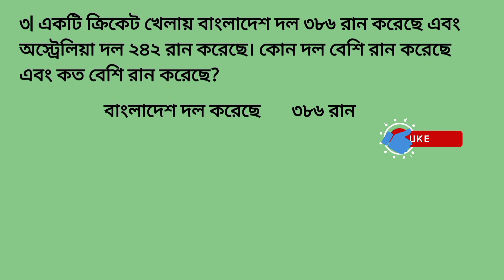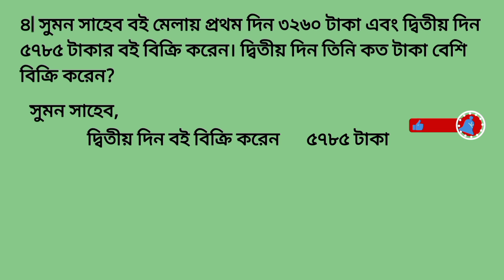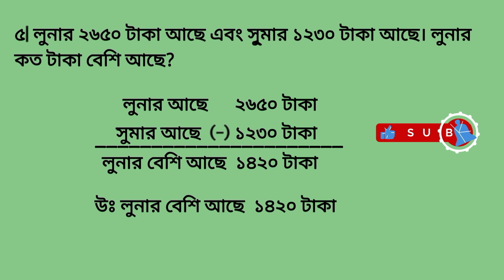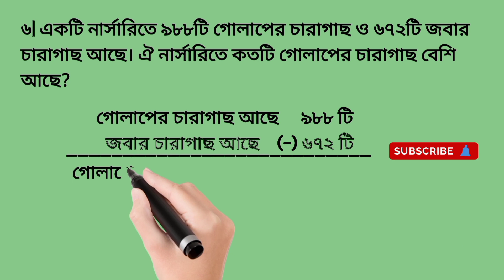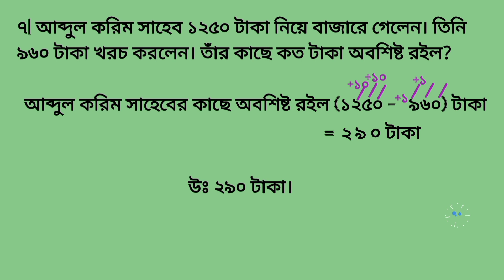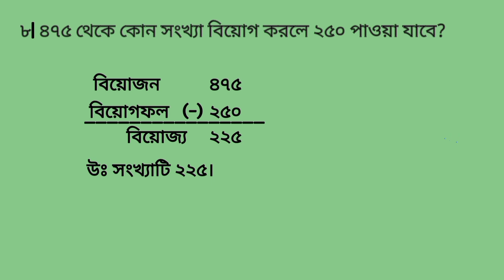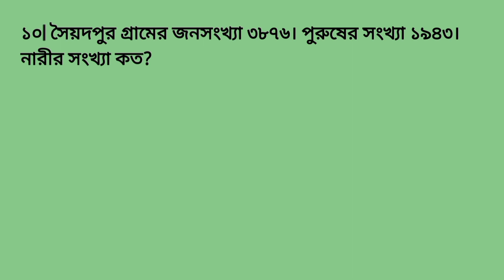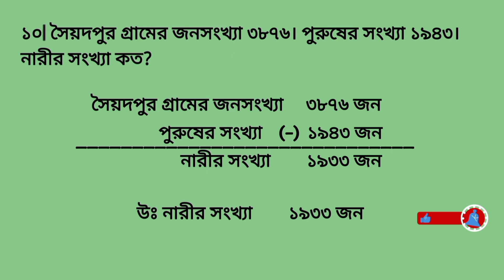তৃতীয় শ্রেণির গনিত সমাধান ৩৯ পৃষ্ঠা | অধ্যায় ৩.৪ | Class three math page 39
তৃতীয় শ্রেণির গনিত সমাধান ৩৯ পৃষ্ঠা | তৃতীয় শ্রেণির গনিত অধ্যায় ৩ | Class three math page 39 | তৃতীয় শ্রেণির গনিত সমাধান অধ্যায় ৩.৪ |  class 3 math page 39 |  class three ১৮০° Education | and তৃতীয় শ্রেণির গনিত সমাধান অধ্যায় ৩ পৃষ্ঠা ৩৯।

Hi,How are you students? we have made educational video for you. In today's video we will learn class three mathematics in the page no 39. we solve these math 2 to 10.I will create new videos for you, you can learn numbers by watching my videos " This channel is built only on Education, in this video, we will solve সৈয়দপুর গ্রামের জনসংখ্যা ৩৮৭৬ | একটি বিদ্যালয়ে ১৪৭৫ জন ছাত্রছাত্রী আছে | আব্দুল করিম সাহেব ১২৫০ টাকা | লুনার ২৬৫০ টাকা আছে | সুমন সাহেব বই মেলায় প্রথম দিন | নাজমা বেগমের মাসিক আয় ৮৯৫০ টাকা  comparisons, addition - subtraction and - numbers of the class three is solved.

#১৮০°Education

Your inquiry

তৃতীয় শ্রেণির গণিত সমাধান ৩৯ পৃষ্ঠা
class three math page 39
class 3 math solution page 39
class three math chapter 3
তৃতীয় শ্রেণীর গণিত সমাধান ২০২৩ পৃষ্ঠা ৩৯
তৃতীয় শ্রেণির গণিত অধ্যায় ৩
তৃতীয় শ্রেণির গনিত সমাধান অধ্যায় ৩.৪
class three math solution page 39
class three gonit page 39
সৈয়দপুর গ্রামের জনসংখ্যা ৩৮৭৬
একটি বিদ্যালয়ে ১৪৭৫ জন ছাত্রছাত্রী আছে
আব্দুল করিম সাহেব ১২৫০ টাকা
লুনার ২৬৫০ টাকা আছে
সুমন সাহেব বই মেলায় প্রথম দিন
নাজমা বেগমের মাসিক আয় ৮৯৫০ টাকা